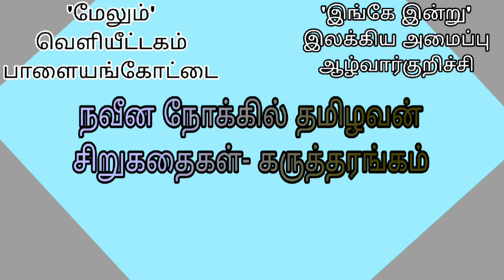'நவீன நோக்கில் தமிழவன் சிறுகதைகள்- கருத்தரங்கம்' பாகம் -2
பேசு பொருள்-
'மேலும்' வெளியீட்டகம் பாளையங்கோட்டை
'இங்கே இன்று' இலக்கிய அமைப்பு ஆழ்வார்குறிச்சி
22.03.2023